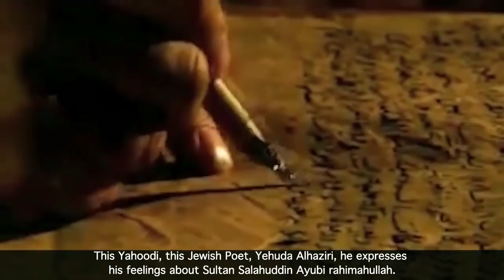Richard the Lionheart - VS - Salahuddin the Merciful - Pir Saqib Shaami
Richard the Lionheart   - VS -   Salahuddin the Merciful
The siege of Jerusalem during the first Crusade in the the Holy Land in 1099CE